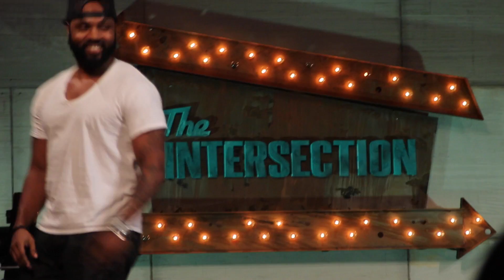DJ Heir "The Last Legacy" Recap Video - Live @ The Journey Tower Grove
In January 2016, the St. Louis music and faith community came together to celebrate the life of Eric Brown aka DJ Heir at The Journey Tower Grove Campus. Organized by Eric's wife, Talitha and brother in the Lord, Courtney Orlando, artists such as Thi'sl, Jai, Json, Njeri, Cho'zyn and Kenny DeShields shared their hearts, lifted up the name of Jesus and witnessed the community come together in a unique way.